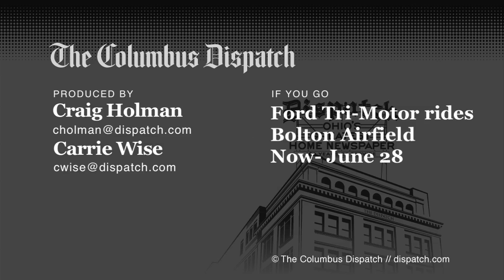Ford Tri-Motor rides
Riders take a step back in time at Bolton Airfield